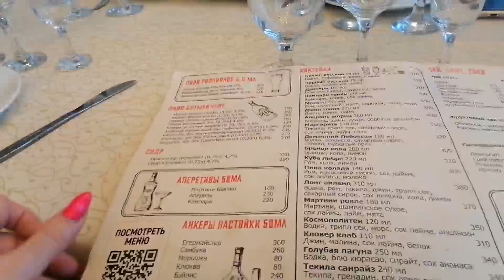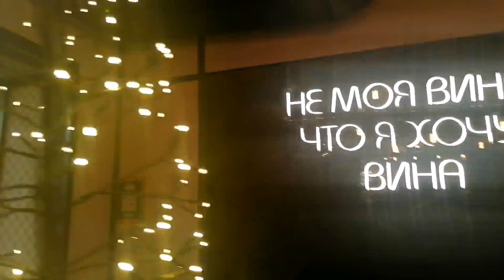Встреча и ужин с друзьями в кафе "Мангал".. пусть этот вечер останется в памяти